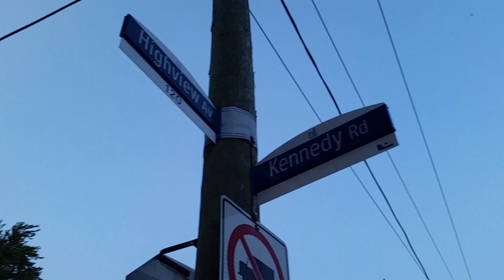Timmy Tails; July 26, 2024.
Walking around Soccer Field to Roy Halladay Field at Highview Park; starting from the base of Kennedy Rd and Highview Ave.